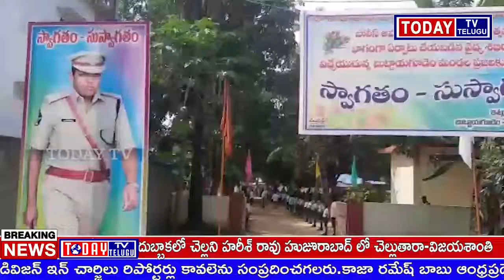TODAYTV TELUGU బుట్టాయగూడెం మండలం నూతి రామన్నపాలెం గ్రామమునందు పోలీసు అమరవీరుల వారోత్సవాలు సందర్భం